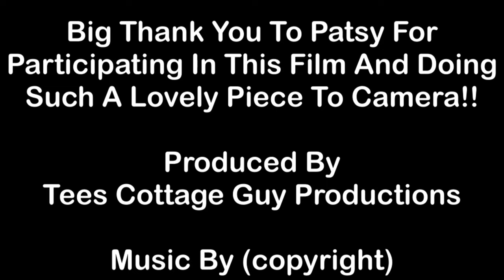PATSY BRAITHWAITE FROM TEES COTTAGE PUMPING STATION - VOLUNTEER INTERVIEWS #4